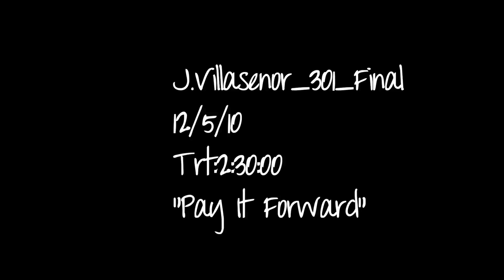''Pay It Foward"-Helping Others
My project was too shoot a story on people helping other people
I found this girl with a really passionate story about how it made her feel
just by helping someone else out.

A Joey Villasenor FILM